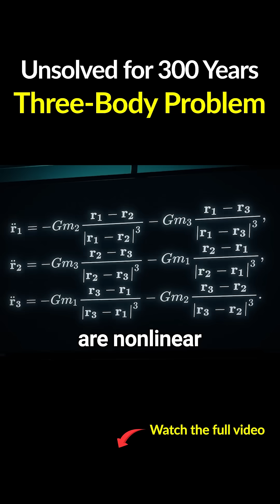Why the Three-Body Problem Still Can't Be Solved